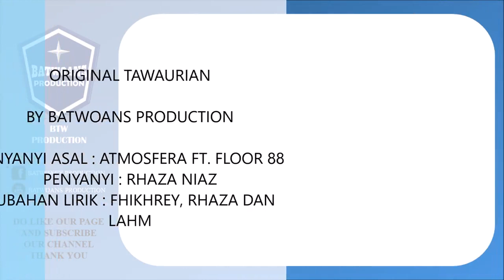lagu Original Tawau Bosku | Batwoans-Production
hi
dengarkan lagu "ORIGINAL TAWAURIAN" hasil daripada anak jati Tawau sendiri melalui Batwoans Production.

Apa khabar semua ? Dengar lagu apa tu? Pernah dengar lagu Original Sabahan ka dari Atmosfera band dan Floor 88? Mesti pernah dengar banyak versi ni kan? Kudat, Keningau, Sandakan, Ranau dan banyak lagi. Versi Tawau? Pernah kamu dengar? Jangan risau, kali ni kita angkat Tawau lagi ! jangan lupa SUbscribes